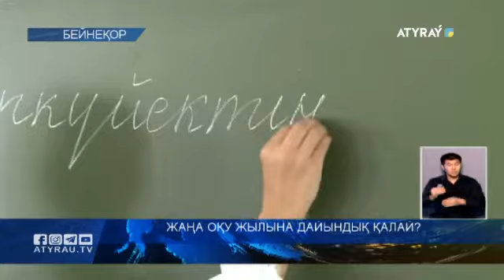Жаңа оқу жылына дайындық қалай?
Жаңа оқу жылына 13 күн қалды. Ал, індет болса әлі айылын жияр емес. Мектеп оқушылары дәстүрлі форматта оқиды деген ақпарат тараған еді. Оған блім мекемелері қаншалықты дайын? 1 сынып оқушылары мектепке қалай барады? Толығырақ сюжеттен біліңіз!